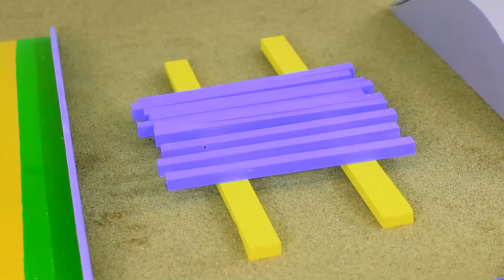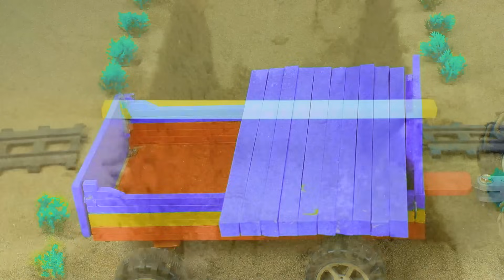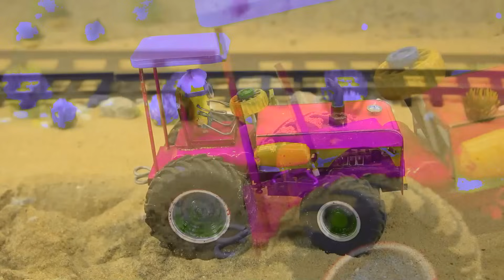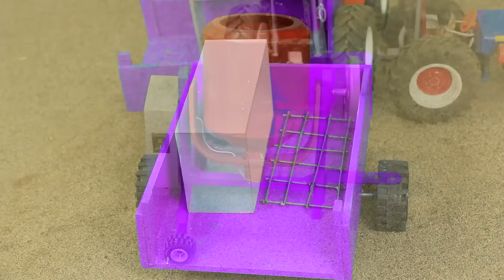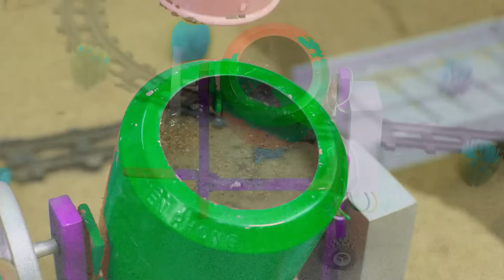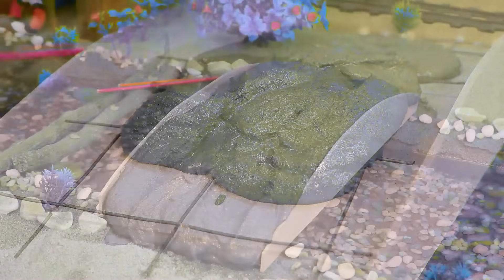Top diy tractor making mini train transporting gasoline for petrol pump |1001+ diy mini sand sieve